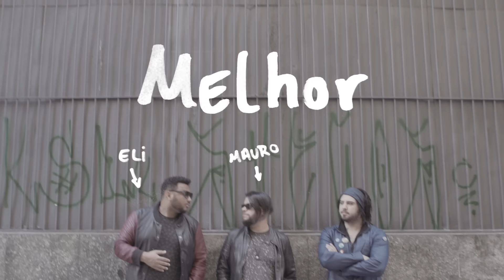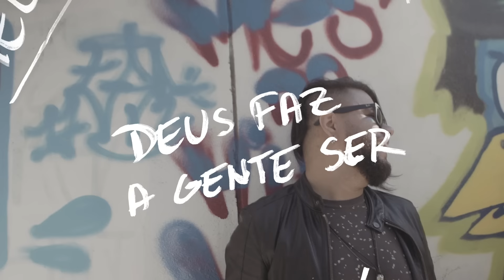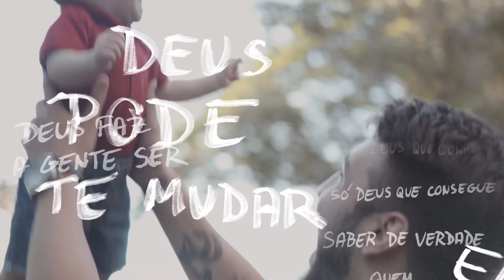Mauro Henrique | Melhor (Ft. Guilherme Sá & Eli Soares) Loop Session Friends.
Letra:
A vida não sabe esperar
Passa de pressa e ninguém vê
Gastamos tempo julgando
E alguém vai julgar você
Mas não importa o que vão falar
Nem o que vão pensar de você
Só continue andando com Aquele que tudo vê

Só Deus que conhece
Só Deus que consegue
Saber de verdade quem é você

Na caminhada tem que entender
Que é o nosso olhar que tem que mudar
Ao renovar nossas mentes
Deus vemos em todos
Deus está em todo lugar
E não importa o que vão dizer
Só continue olhando e acreditando
Que é Nele que somos

Melhor a gente pode ser
Melhor Deus faz a gente ser
Se é Deus que faz
Podemos ser

Na caminhada temos que entender
Ao renovar nossa mente
Só continue olhando além
E crendo que é Nele que somos

Podemos ser

Deixe Ele trabalhar
Deus pode te mudar
Ele te deixará mais leve

Ficha técnica:

Letra: @mauro_henrique/ @carine_bastos
Produção: @mauro_henrique/@jrfinnis/@dani_aguiar
Mixagem e Masterização: @mauro_henrique
Direção: @paulomserrat
Imagens: @paulomserrat, @luquinhaz
Casting: @clarisseandreoly, @amandamarzola, @dudaboninii, @guialvesc
Locação: @barbeariamaverick

0:00 Salve
0:05 Inscreva-se no canal